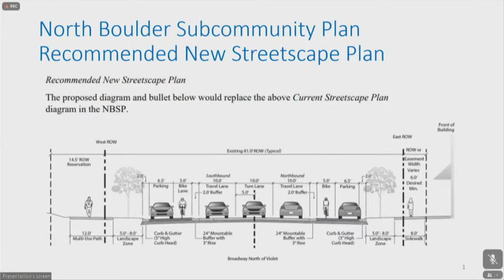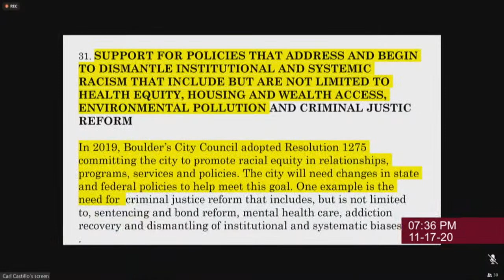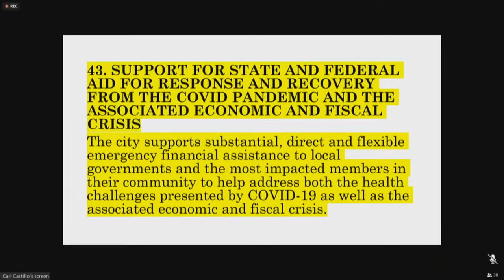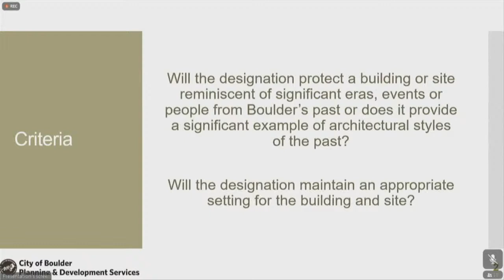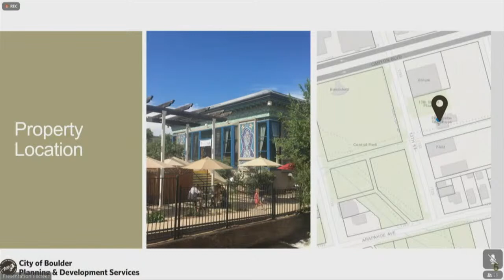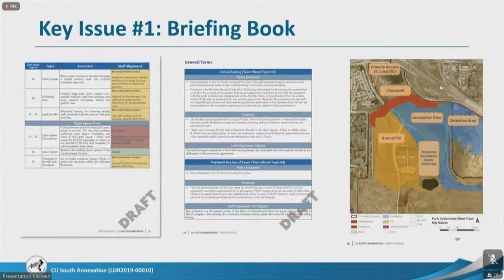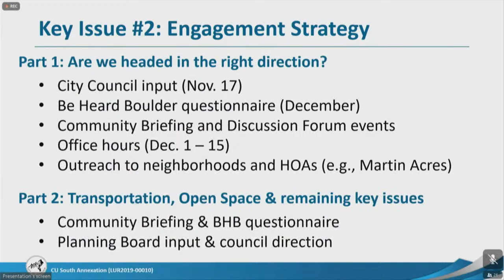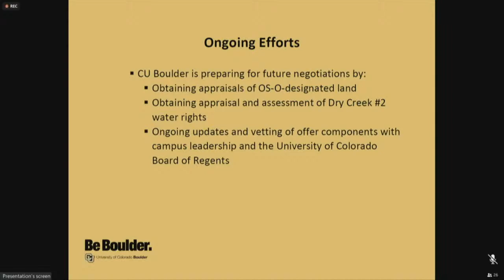Boulder City Council Meeting 11-17-2020